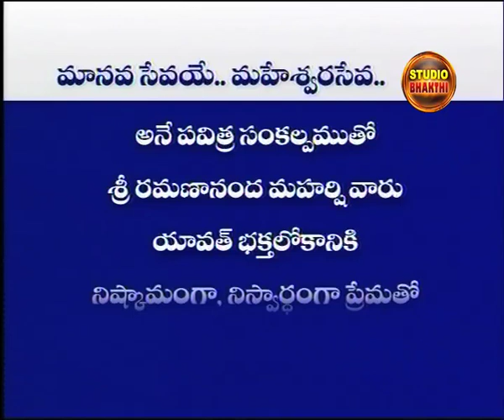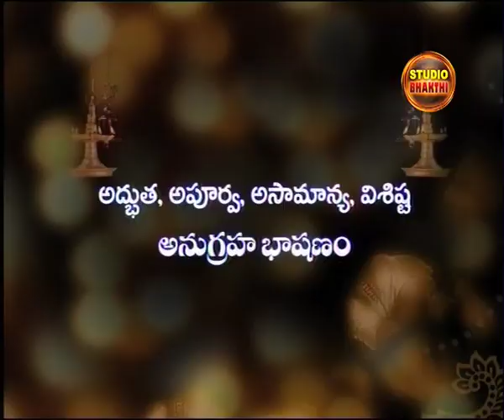Sri Ramanananda Maharshi: Brahma Gnanam:17/01/14 | Studio Bhakthi